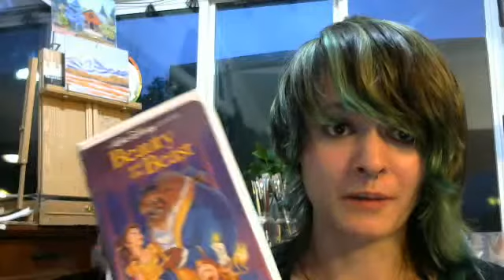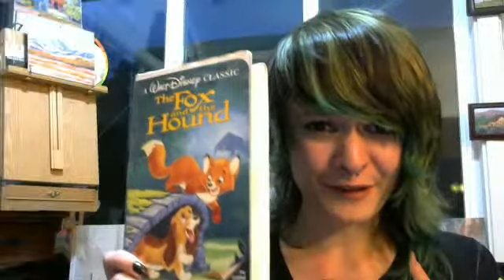Disney Movies!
A list of my favorite Disney movies and the things I love about them. Also green hair and smiles :)